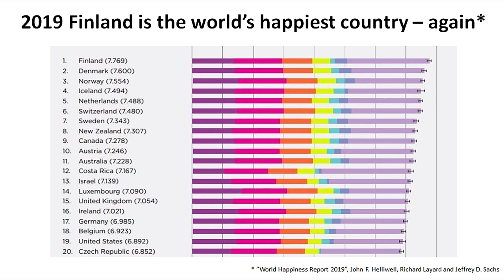Strangers in a Stranger Land: Finland's Jewish Soldiers in WWII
John B. Simon discussed his book Strangers in a Stranger Land: How One Country's Jews Fought an Unwinnable War alongside Nazi Troops… and Survived. Simon provides a history of Jews in Finland coming as child soldiers in the nineteenth century until their World War II experiences.